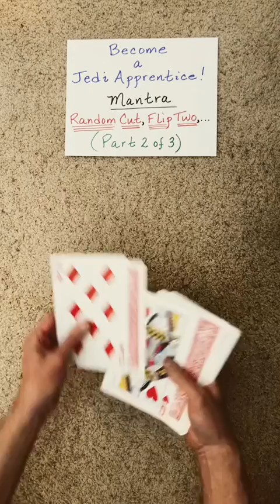BECOME a JEDI Card APPRENTICE! [Part 2 of 3] (60 Sec Card Trick)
This math "magic" card trick is based on the Hummer Principle. For more information about the Hummer Principle, please see the series below:

TOPICS Covered in this Series (Birds of a Feather)

In Part 2 (Hummerism Explained), we view the Hummer Principle through the lens of Parity Separability.

In Part 3 (Hummerism Meets Hidden Structures), we explore the connections between Hummer sequences and Cyclic, Mirrored, and AMP structures which allow us to tap into the full power of the structure-preserving and/or structure-converting mappings featured in the Hidden Structures diagram.

Birds of a Feather (Part 3 of 3): Hummerism Meets Hidden Structures ( 3 of 3 )
TBA

MISMAG822

60 sec Card Trick! (Become a Jedi APPRENTICE) (Part 2 of 3)